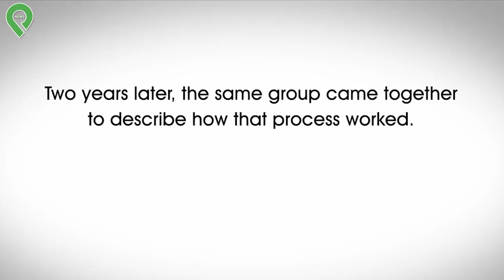Học Sinh "Làm Liều" Với Cô Giáo Ngay Trong Trường Học Và Cái Kết Không Tưởng